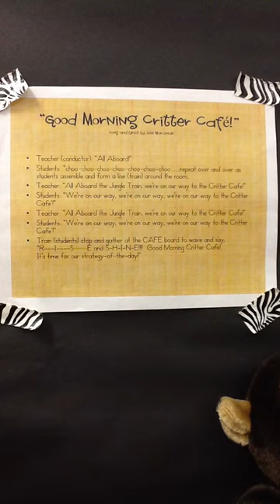Good Morning Critter Cafe Song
This is a fun transition song I created for my first graders as we move into our CAFE mini-lesson of the day!